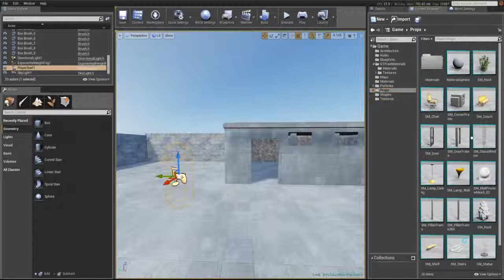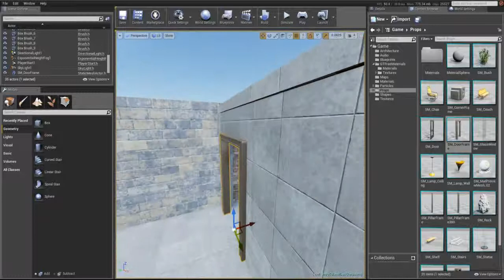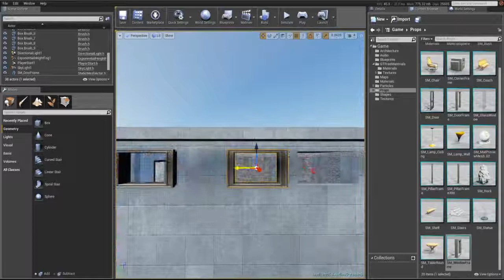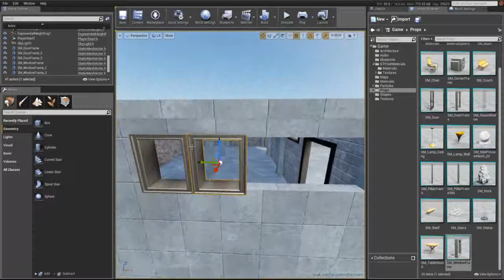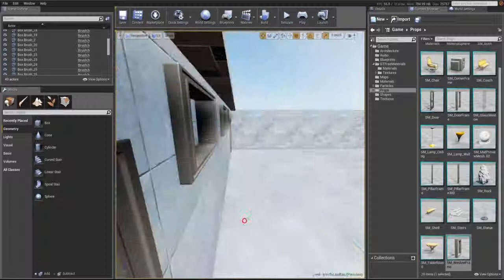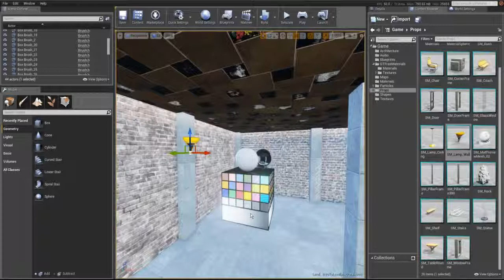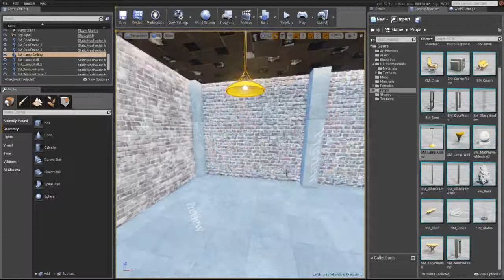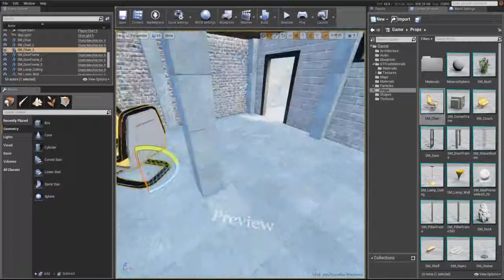UE4 For New Users Prt 8 (Static Mesh placement)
If not I recommend you this link for the better understanding of this tutorials: